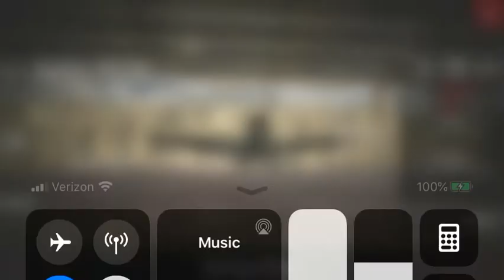First video of the channel!!!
This is raw, uncut gameplay of the mobile game Gunship Sequel: WW2. This video does contain gunfire and explosions, but other than that it is okay for kids.